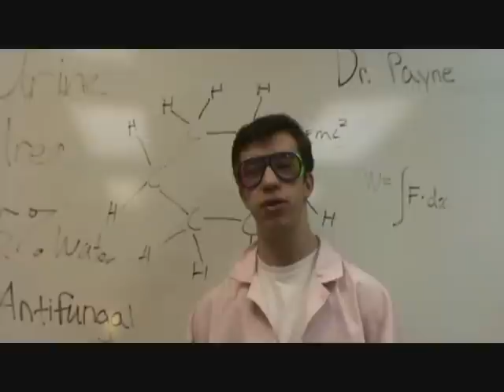Uses for Human Urine